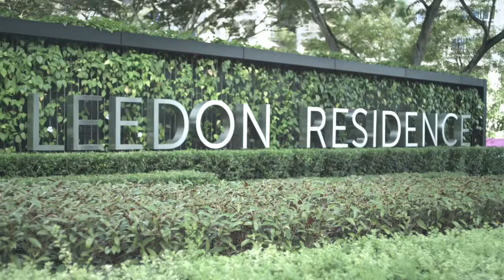Leedon Residence - In Conversation With Architect Soo K Chan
Motion produced a brand video for Leedon Residence where its very own architect and design director Soo K Chan of SCDA was approached to tell the story of how Leedon Residence was conceptualized.